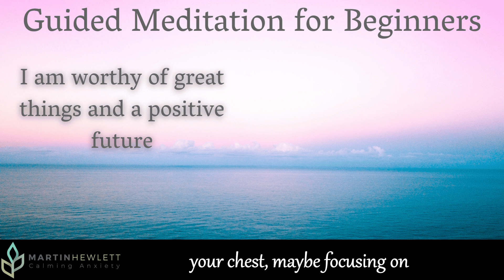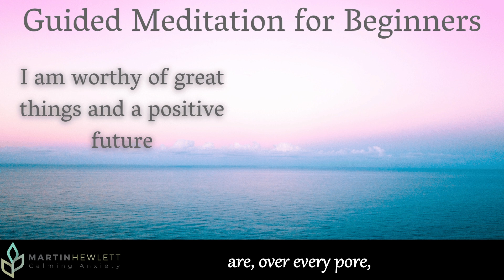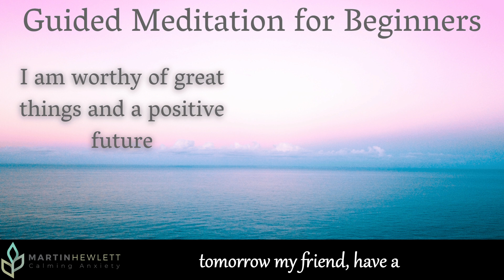Easy meditation - I am worthy of great things and a positive future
Advert Free audio podcast and long form sleep sessions, self hypnosis, pain management and panic control all in 1 place - If you would like all this lovely content without the adverts then follow the link

To book a private 1 to 1 Zoom hypnotherapy session with Martin, click here for his booking

Calming Anxiety - A new way of thinking (eBook)

For one on one Zoom hypnotherapy sessions to help with anxiety and insomnia to confidence and coping with bad habits email